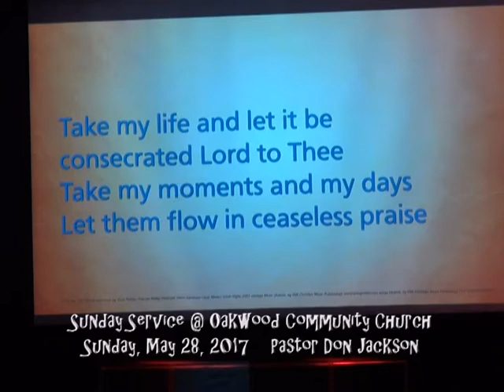5 28 2017 Sunday Service @ Oakwood Church